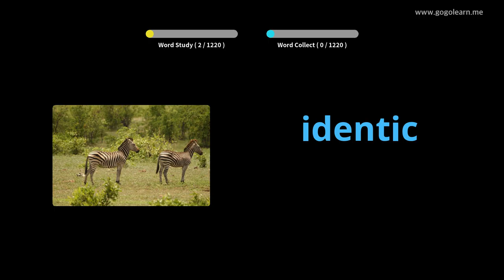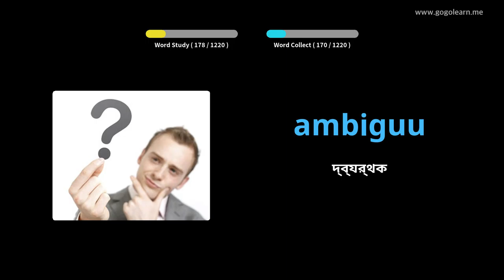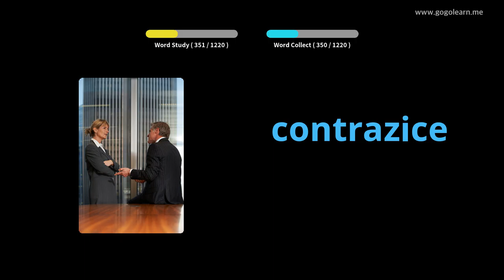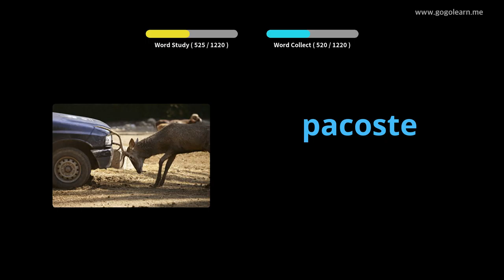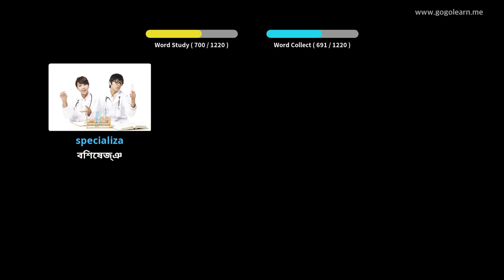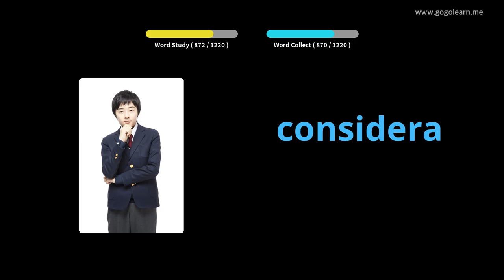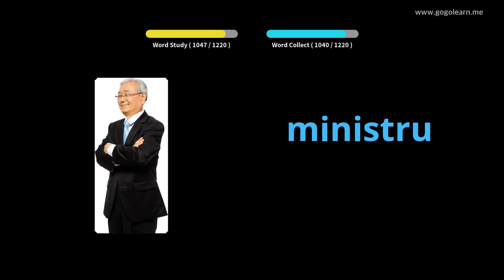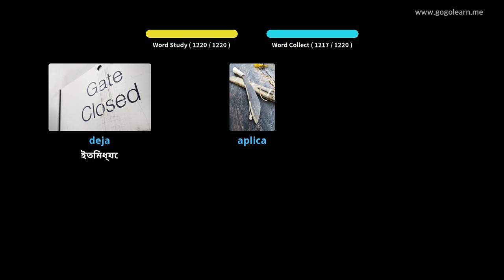রোমানিয়ান শব্দভাণ্ডার ছাত্র | Golearn